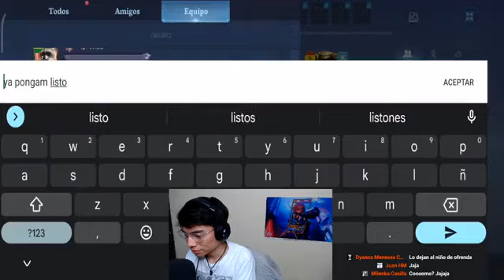Pocho Cup Grupo A Dia 5 part 7